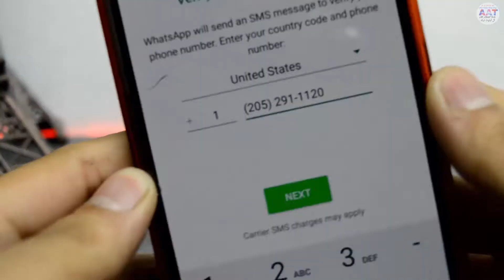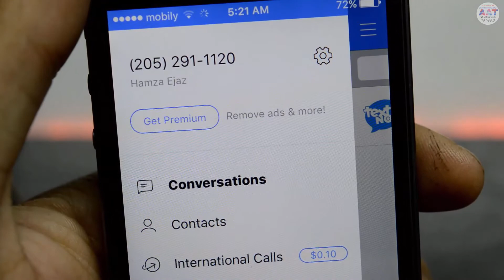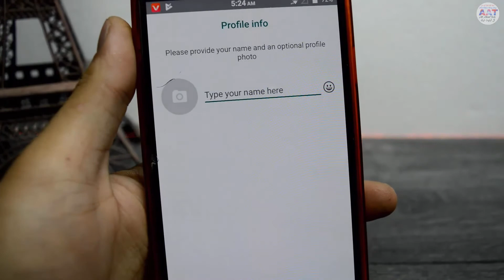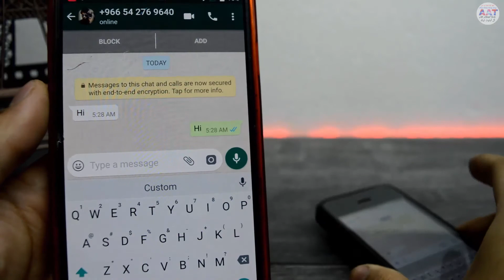Use Whatsapp Without Your Number 2017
How to USE Whatsapp without your Number .This is a Coolest Trick ever 2017 .

Iss video may may app ko bataoon gaa kay app free vip number kaisay apnay whatsapp main register kar saqtay hain

Explain In Urdu / Hindi Series is Very Popular.

Use Whatsapp Without Number ! 2017